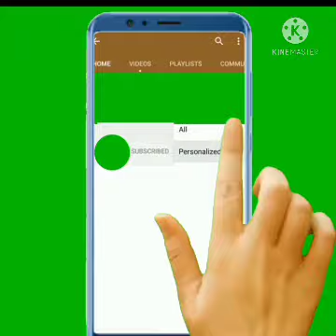चीटियों के बारे में ऐसा अमेजिंग फैक्ट आपने कभी नहीं सुना होगा# You must have never heard such an ANT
एक चींटी प्रजाति दुनिया में सबसे विषम कीट है। चूहे जैसे अन्य कीटों के विपरीत, चींटियों में कान नहीं होते हैं। वह भोजन के लिए या अलार्म सिग्नल के रूप कंपन का उपयोग करती है। अनुमान लगाया गया है कि दुनिया में हर 1 इंसान के लिए लगभग 1 मिलियन चींटियां हैं।